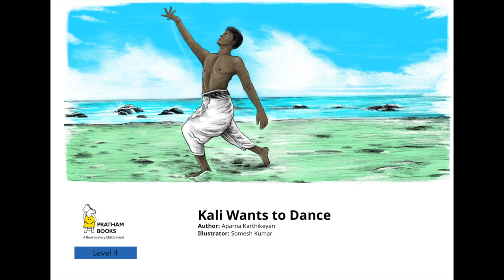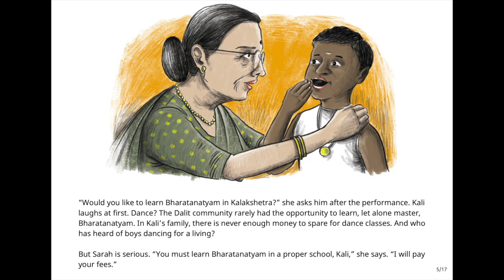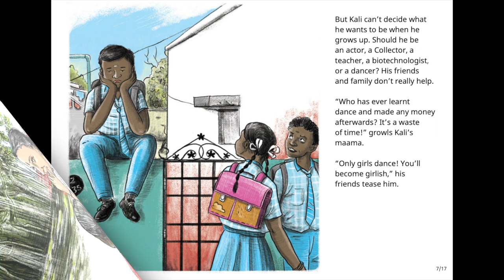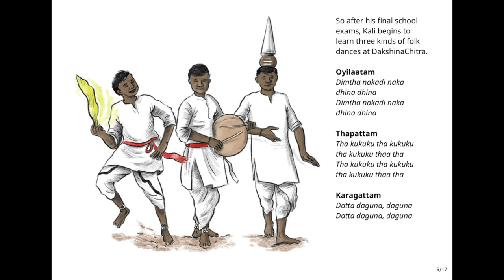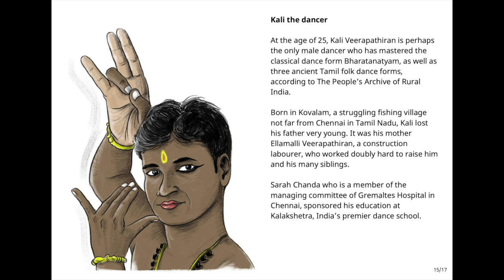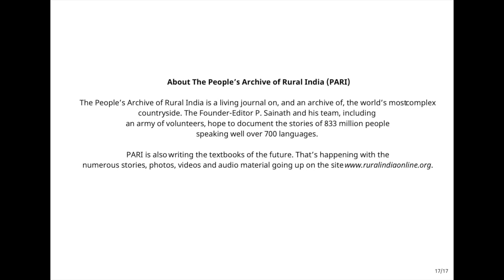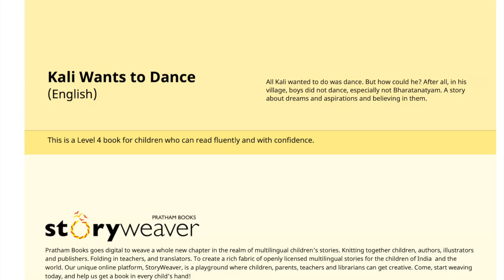Kali Wants to Dance | A story about dreams and aspirations | Pratham Books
All Kali wanted to do was dance. But how could he? After all, in his village, boys did not dance, especially not Bharatanatyam. A story about dreams and aspirations and believing in them.

Book Title: The Mouse and the Pencil
Author:  Aparna Karthikeyan
Illustrator:  Somesh Kumar
Publisher: Pratham Books